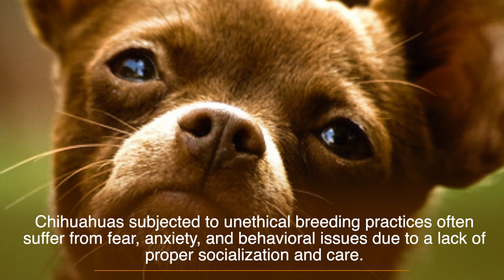The Dark Side of Chihuahua Breeding: The Ugly Truth Exposed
Welcome to Our Furry Friends, the ultimate channel for dog lovers! In today's video, "The Dark Side of Chihuahua Breeding: The Ugly Truth Exposed," we reveal the hidden issues behind breeding these adorable tiny companions.

Chihuahuas have captured the hearts of many with their small size and big personalities. However, irresponsible breeding practices have led to serious health problems and ethical concerns. In this video, we'll investigate the world of Chihuahua breeding, touching on genetic issues, puppy mills, and the importance of responsible breeding.

Learn about the dangers of breeding for specific physical traits, such as the "apple head" or "teacup" Chihuahua, and how it can impact a dog's quality of life. We'll also discuss the warning signs of an unethical breeder and provide tips on finding a responsible, caring breeder who prioritizes the well-being of their dogs.

In summary, our video will educate you on the dark side of Chihuahua breeding, emphasizing the need for responsible breeding practices and informed decisions when adding a new furry friend to your family. By understanding these issues, you'll become a more responsible dog owner, ensuring the health and happiness of your beloved pet. Join us in promoting ethical breeding and a better life for all Our Furry Friends!